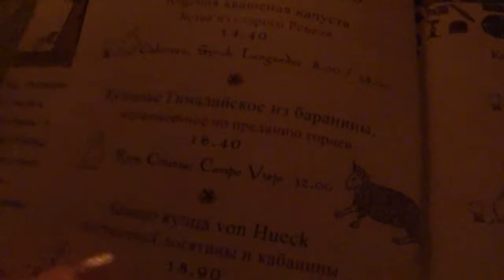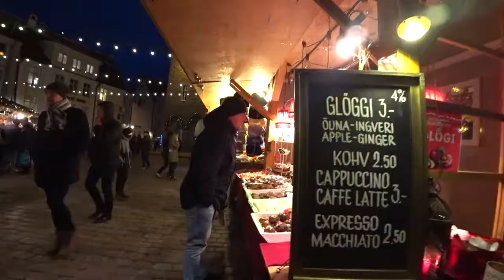Таллин за 1 день в Рождество. Тур по новогоднему и рождественскому Таллину.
Тур по новогоднему и рождественскому Таллину своим ходом: бесплатный музей марципана, ресторан Olde Hansa, новогодняя елка, Ратушная площадь, ярмарка, улица ресторанов. Смотрите, будет интересно, Рождество в Таллине - это маленькая сказка!